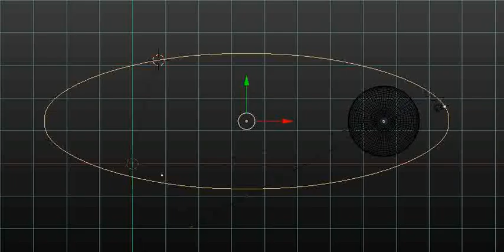followPath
Camera with FollowPath Modifier, tracking UFO disc;
UFO appears to be flying around the camera, but it's
actually just the opposite.